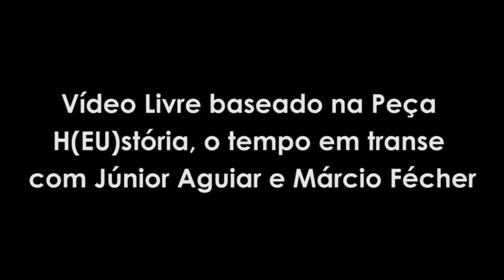ARTE TEM QUE TER AMBIÇÃO